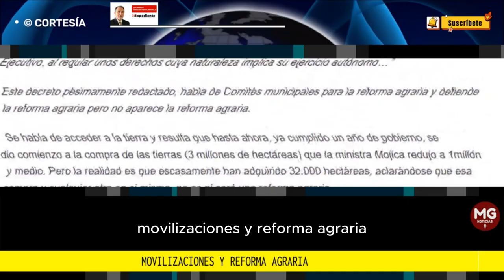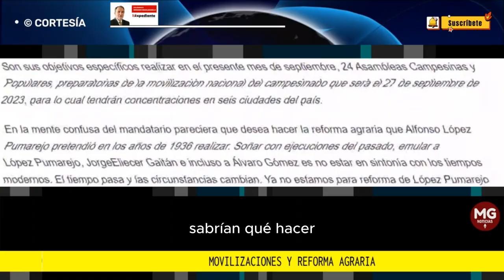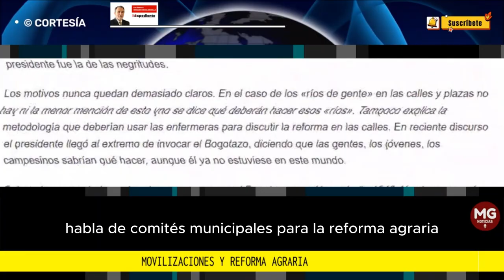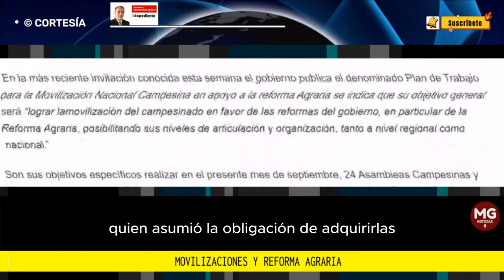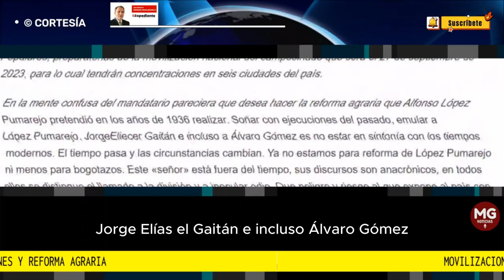MOVILIZACIONES Y REFORMA AGRARIA ⚠️ Por: Bernardo Henao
Estos cuestionados llamados a movilizaciones presentan graves peligros de confrontación entre ciudadanos. También de invasiones de tierras. Pero lo peor es el desconocimiento que se hace del papel que corresponde al Congreso de la República, que es la institución a la que corresponde hacer la reforma agraria.